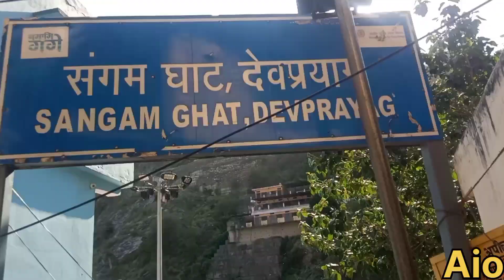দেব প্রয়াগ - ভাগীরথী ও আলকান্দার মিলনস্থল// Sangam Ghat, Dev prayag .